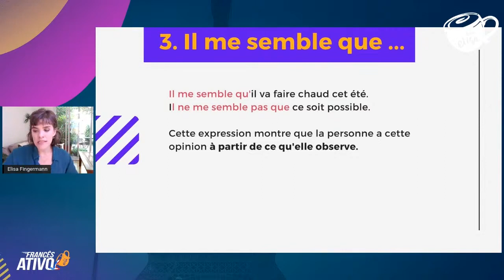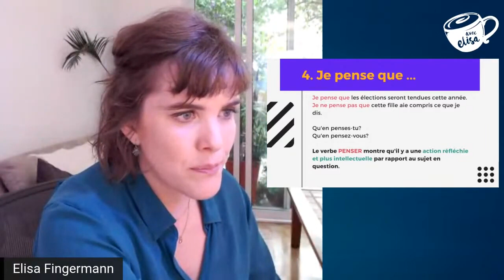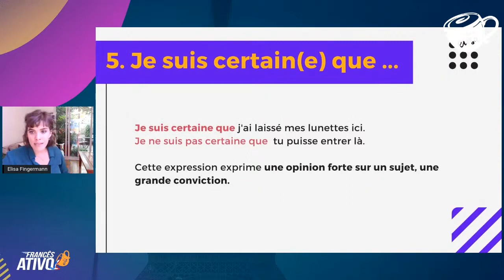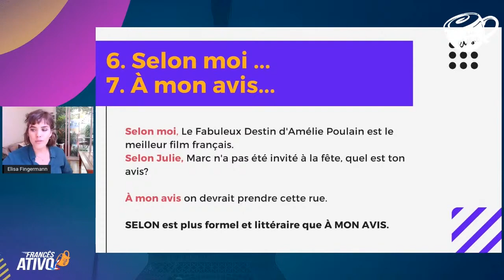5 maneiras de dar sua opinião em francês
- 5 maneiras de dar sua opinião em francês